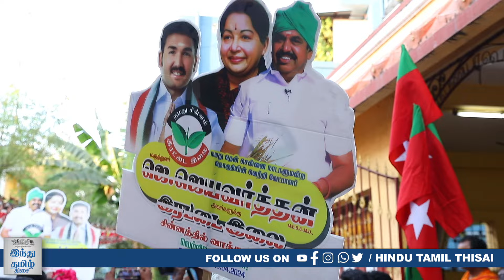‘அதிமுக- திமுக’ இடையே தான் போட்டி! | ADMK Candidate Jayavardhan Interview | HTT